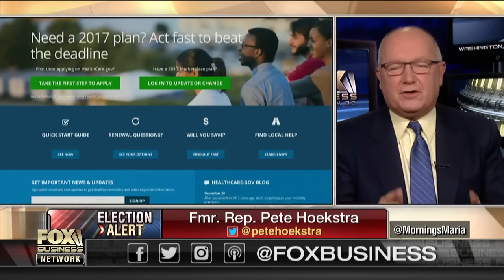Pete Hoekstra: Time for intel community to move into the shadows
Former Rep. Pete Hoekstra, (R-Mich.), on the state of the U.S. intelligence community and the future of Obamacare.